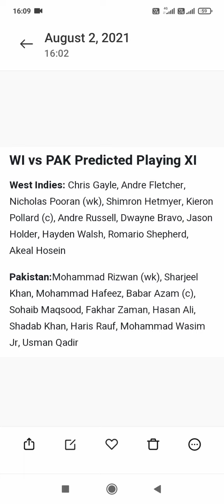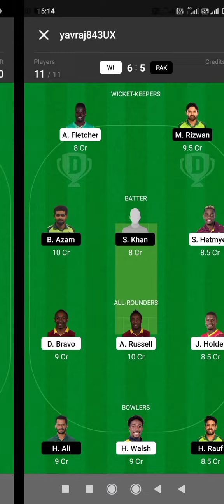4th T 20 Match Pakistan🇵🇰 🆚west Indies Dream Team PAK vs WI Team 11 Prediction#shorts#shortsvideo#yv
4th T 20 Match Pakistan🇵🇰 🆚west Indies Dream Team PAK vs WI Team 11 Prediction#shorts#shortsvideo#yv